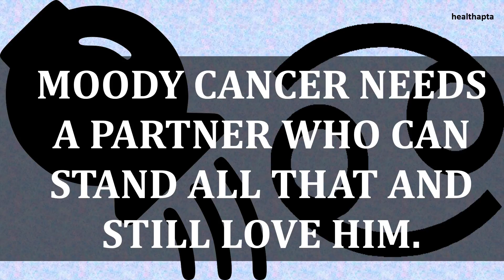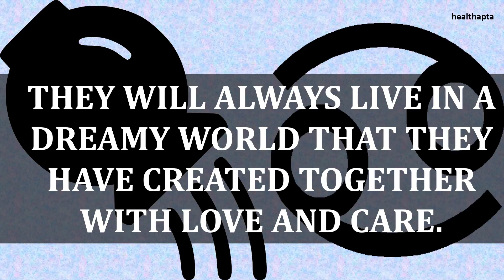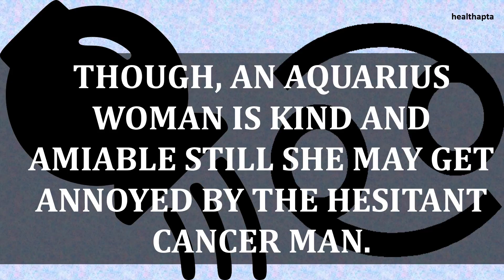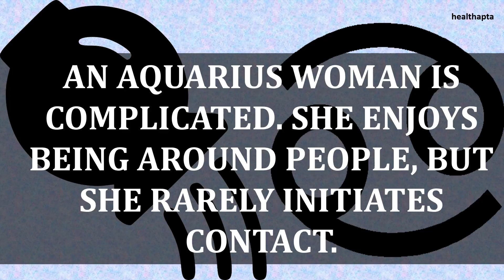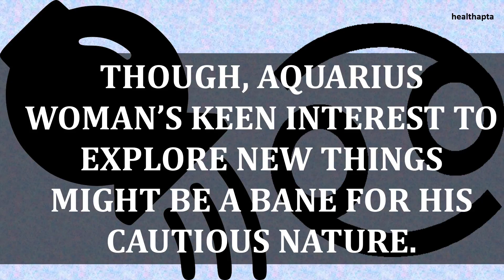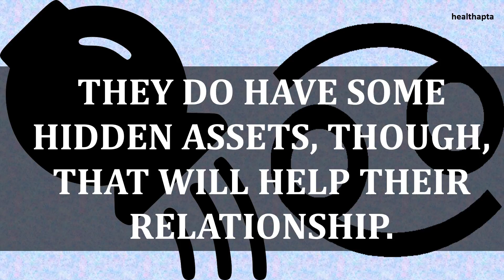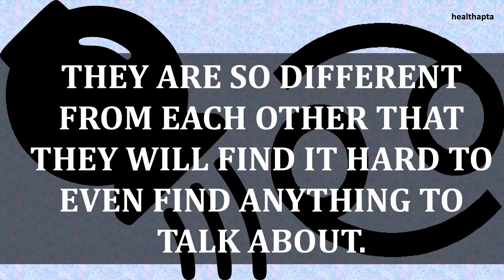AQUARIUS WOMAN WITH CANCER MAN